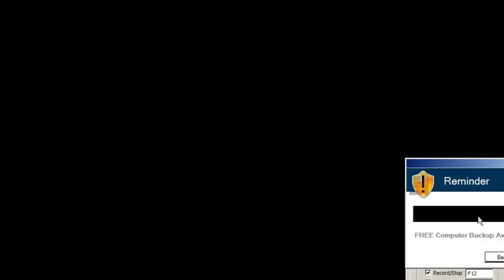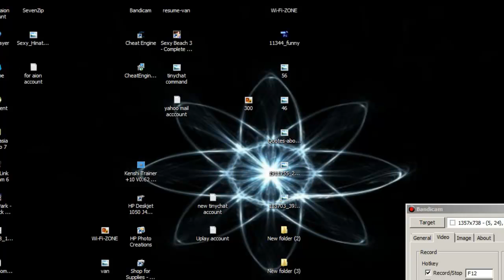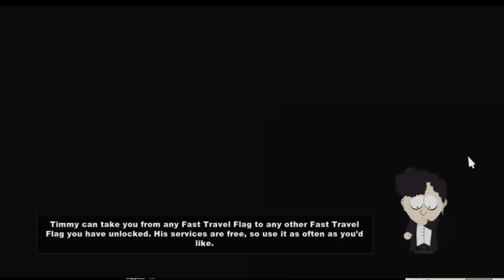South Park: The Stick Of Truth ( PC Gameplay ) HD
My system:
ASPIRE 5742G
Intel® Core™ i3-380M
15.6" HD LED LCD
NVIDIA® GeForece® GT 540M
4 GB DDR3 Memory
500 GB HDD
DVD-Super Multi DL drive